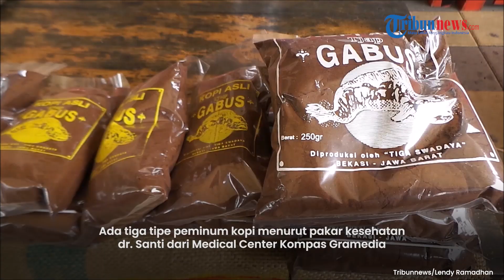Macam-macam Peminum Kopi dan Risiko Penyakit Akibat Kopi Menurut Pakar Kesehatan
TRIBUN-VIDEO.COM - Ada tiga tipe peminum kopi menurut pakar kesehatan dr. Santi dari Medical Center Kompas Gramedia.